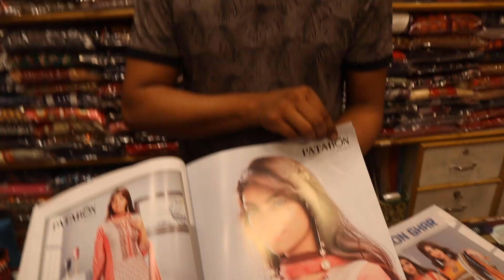Latest Designer Three Piece Collection|| সস্তায় পাইকারি দামে বুটিকসের থ্রি-পিস।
আসসালামু আলাইকুম ভিউয়ারস, আজকে আপনাদের জন্য আরেকটি নতুন ভিডিও নিয়ে আসছি। আজকের ভিডিও হলো নতুন ডিজাইনে থ্রি-পিছ কালেকশন। এছাড়াও আমি আপনাদেরকে সস্তায় পাইকারি দামে আধুনিক বুটিকসের থ্রি-পিছ , দেখানো চেষ্টা করছি। আশা করি ভিডিওটি আপনাদের কাছে ভাল লাগবে।
উনাদের মোবাইলঃ ০১৭৩৬-৭৭৯৫৯২